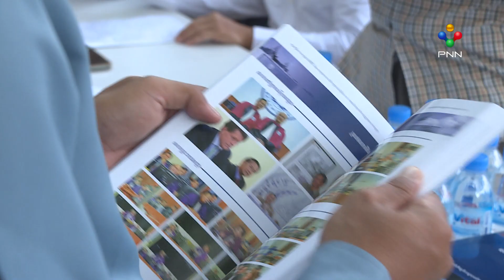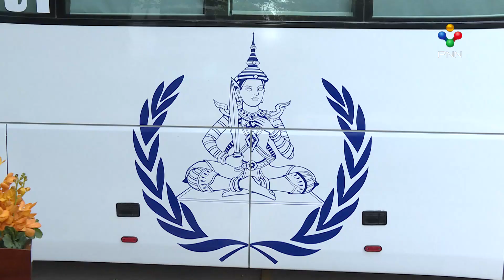[31-01-24] ដាក់ឲ្យដំណើរការរថយន្តក្រុង អ.វ.ត.ក. ចល័ត ដើម្បីផ្សព្វផ្សាយ និងអប់រំឲ្យបានទូលំទូលាយ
អង្គជំនុំជម្រះវិសាមញ្ញ ក្នុងតុលាការកម្ពុជា (អ.វ.ត.ក)  បានប្រកាសដាក់ឲ្យដំណើរការរថយន្តក្រុង «អ.វ.ត.ក.ចល័ត» ក្នុងគោលដៅពង្រីកវិសាលភាពរបស់មជ្ឈមណ្ឌលធនធាន អ.វ.ត.ក. ដែលមានស្រាប់ និងដើម្បីឆ្លើយតបទៅនឹងតម្រូវការជាក់ស្តែង ក្នុងការអនុវត្តសកម្មភាពផ្សព្វផ្សាយ និងអប់រំឲ្យបានទូលំទូលាយ ដល់ប្រជាជន ដែលរស់នៅក្នុងតំបន់ដាច់ស្រយាលនៅទូទាំង ២៥រាជធានីខេត្ត។